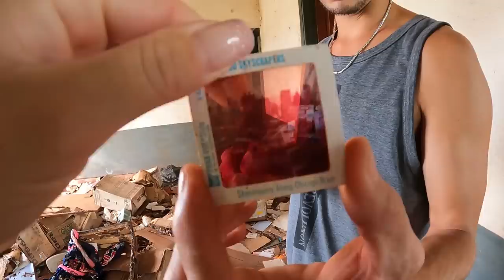VOLTEI PARA AJUDAR OS CACHORRINHOS NA CASA ASSOMBRADA